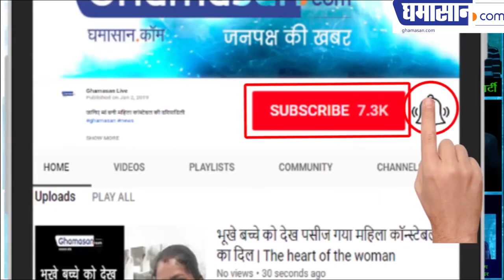Loksabha Election 2019 : How will actor Dharmendra promote his son Sunny Deol now ?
How will actor Dharmendra promote his son Sunny Deol now ?